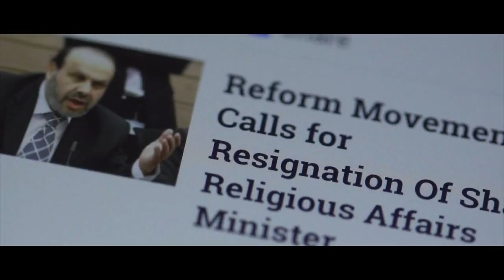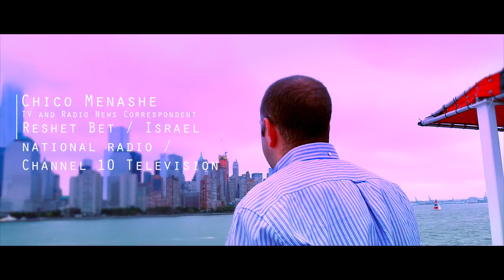Gesher Media Course, New York